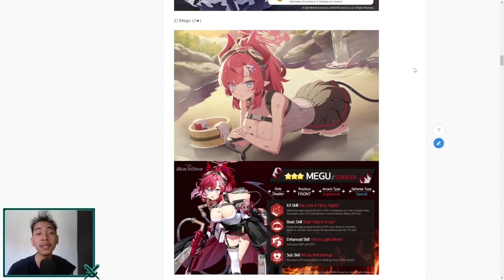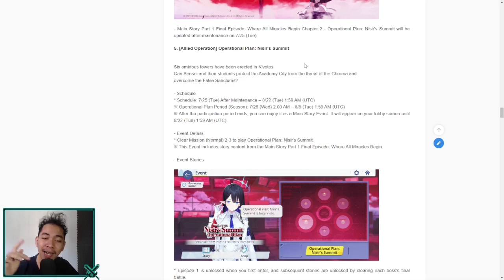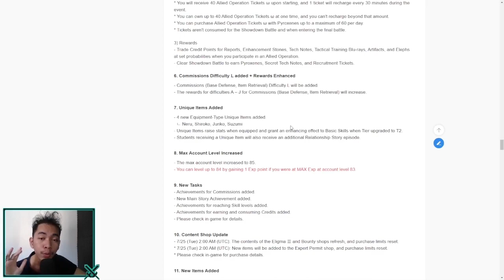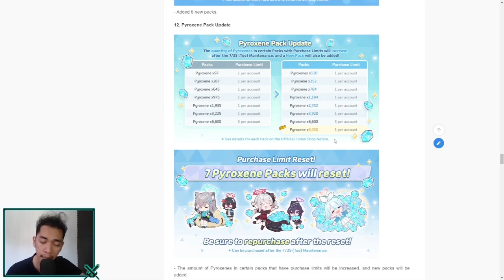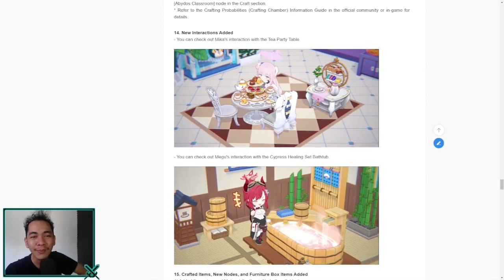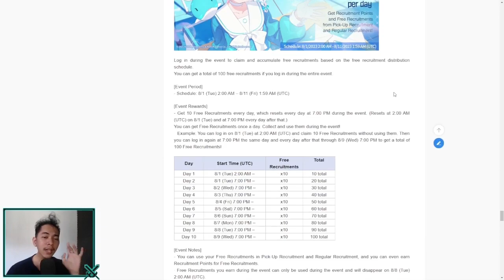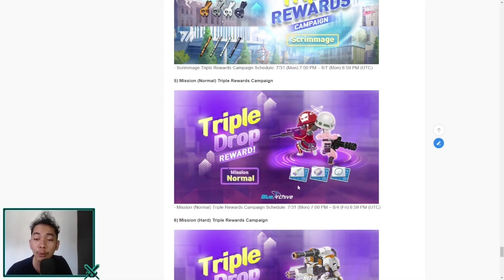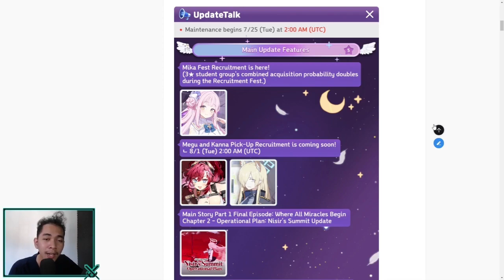[Patch Notes] Murid Baru , Event Baru , Free Pull DLL || BLUE ARCHIVE INDONESIA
(Mulai Dari 2.000 Aja :D)
Spec PC
Processor : Inter core i5
Motherboard : H510M-E
Ram : DDR 4 16GB
Vga : GTX 1050 TI
Mic : Fantech Leviosa
Webcam : Logitech C920 Pro